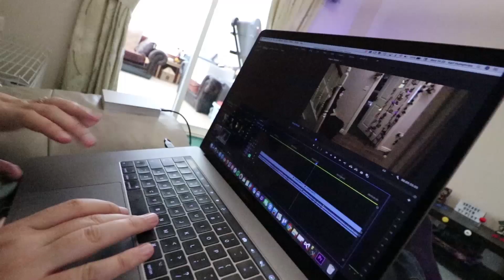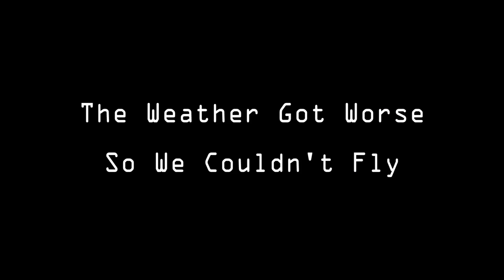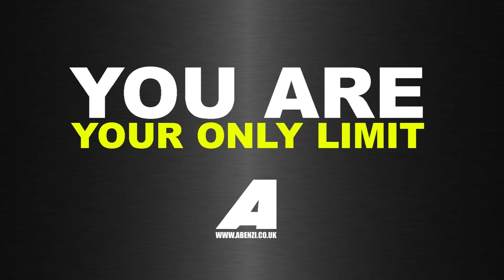Can I Fly?!?